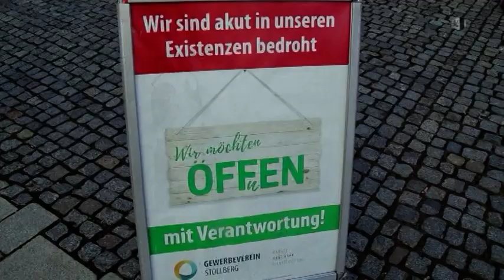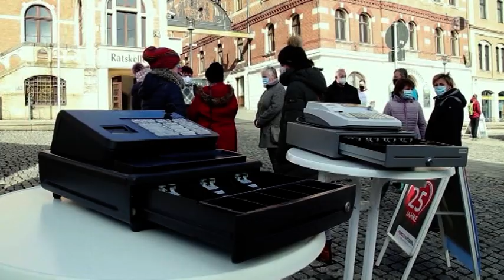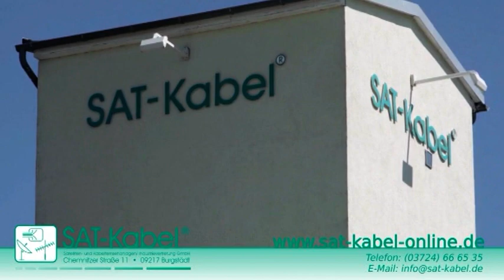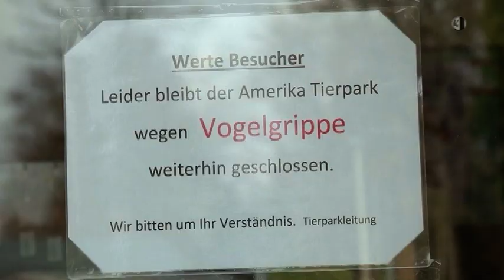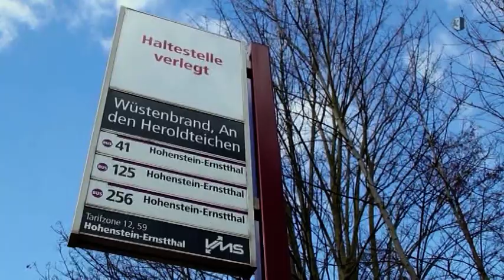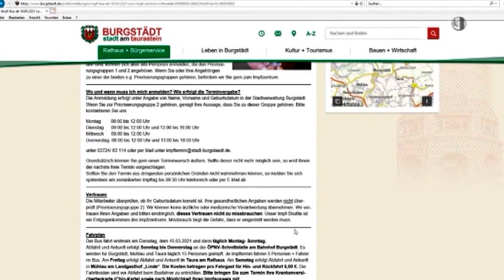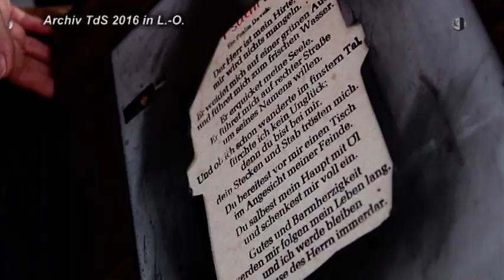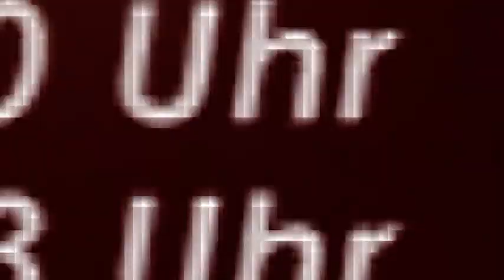Regionalmagazin Flöha/Frankenberg/Hainichen, Ausgabe 10/2021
- Gewerbetreibende protestieren in Frankenberg
- Allgemeinverfügungen zur Eindämmung der Klassischen Geflügelpest erlassen
- Hundekot gefährdet Nutztiere
- Frankenberger Stadtgalerie schafft Kunstschaufenster
- Frankenberger Stadtrat stimmt für die Bewerbung „Tag der Sachsen 2022“
- Landkreis Mittelsachsen als FSME-Risikogebiet eingestuft